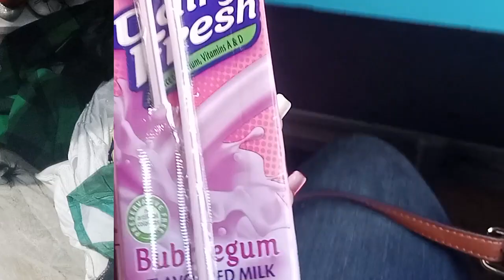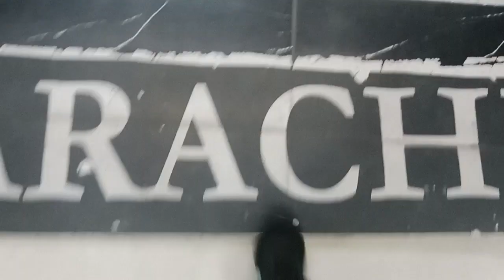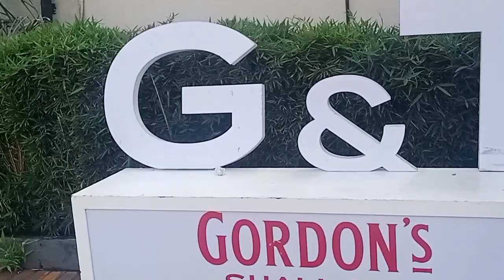VLOG❤️: Settling into 2024 and everything in between 😘